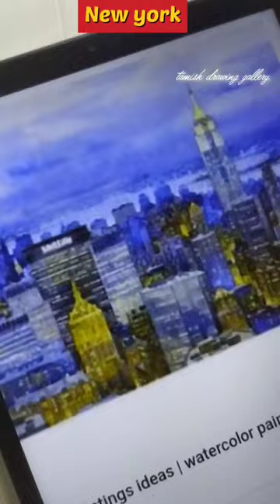New York City Drawing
new york drawing
new york drawing easy
new york drawing simple
new york drawing status